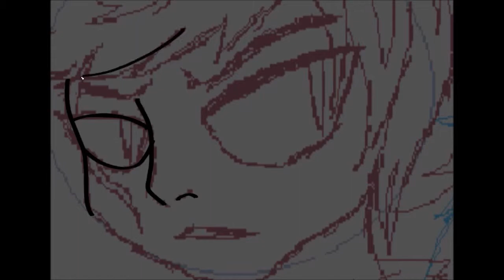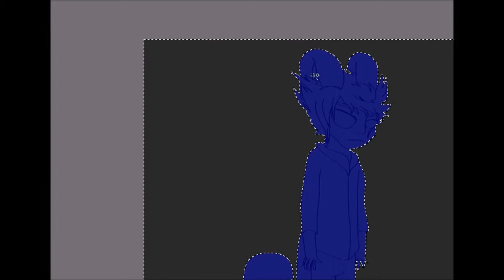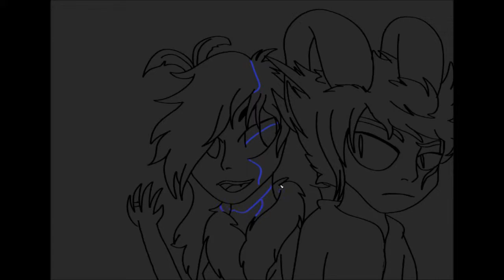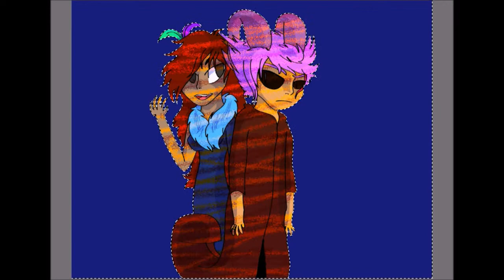Demonic's parents - Speedpaint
Here is my new Undertale OCs parents named Demonic. He is his name. So he is the prince of Hell. I love this butt, my next speedpaint might have to be him and his friends (my friends' ocs). Enjoy!
Song: Power Plant Piano Remix and Hang Castle Remix
   (You can find the songs and many more here.)